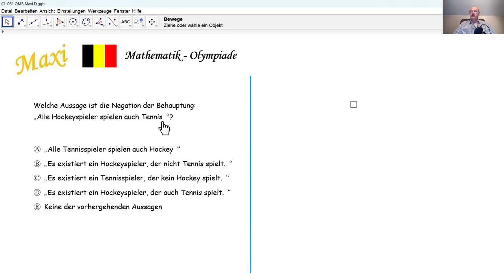Mathematik-Olympiade 2024 Maxi 061